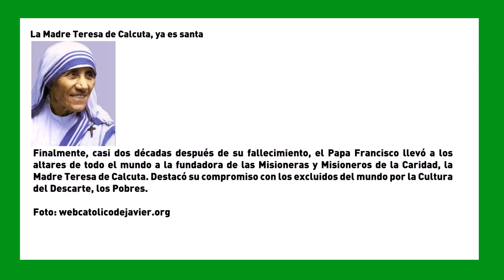SemanaVD1: La Madre Teresa de Calcuta, ya es santa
Finalmente, casi dos décadas después de su fallecimiento, el Papa Francisco llevó a los altares de todo el mundo a la fundadora de las Misioneras y Misioneros de la Caridad, la Madre Teresa de Calcuta. Destacó su compromiso con los excluidos del mundo por la Cultura del Descarte, los Pobres.